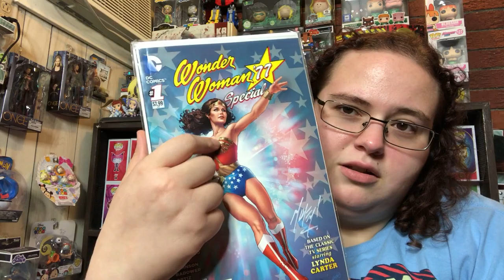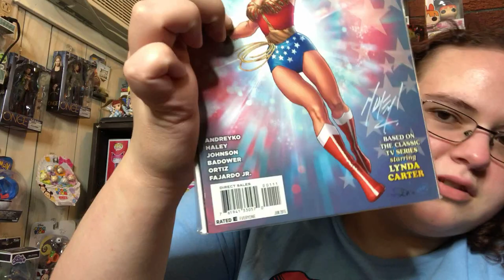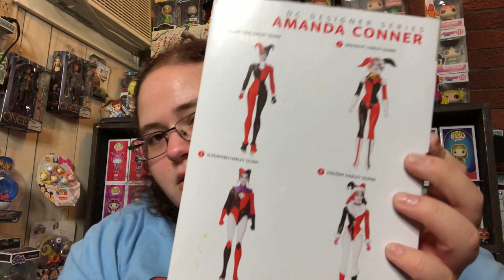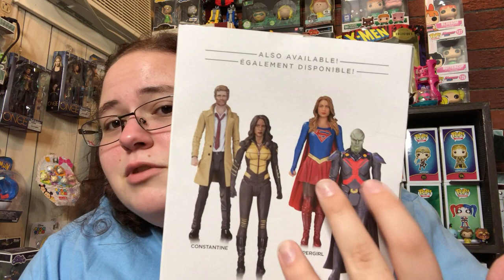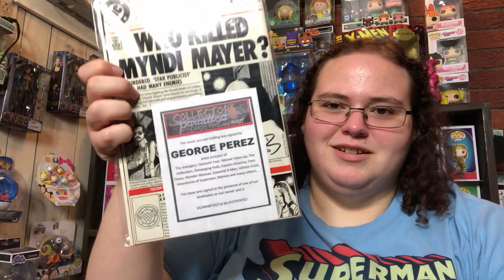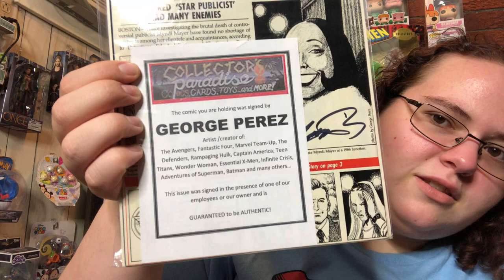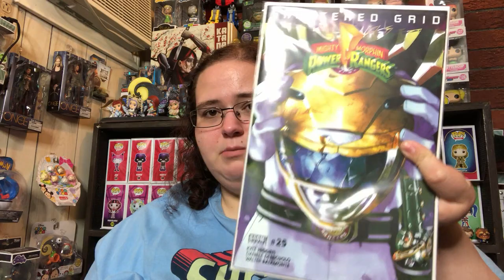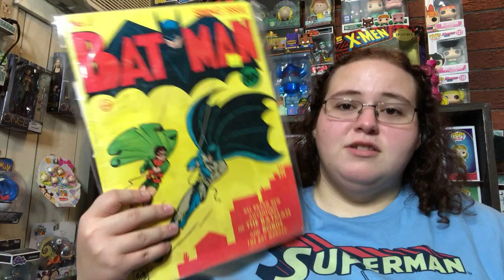Arkansas Comic Con 2018 Story and Haul!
I went to the Arkansas Comic Con! Lots of Power Ranger action